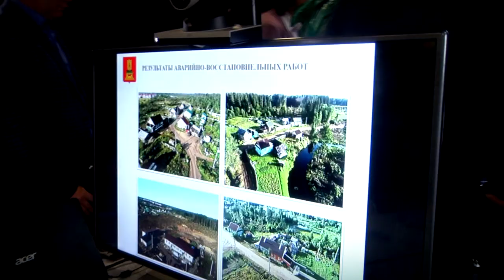Губернатор проверил ход восстановительных работ в Андреаполе